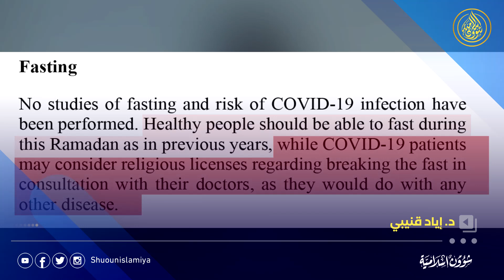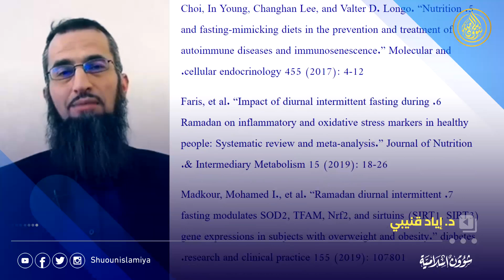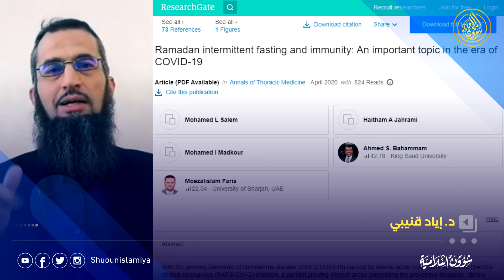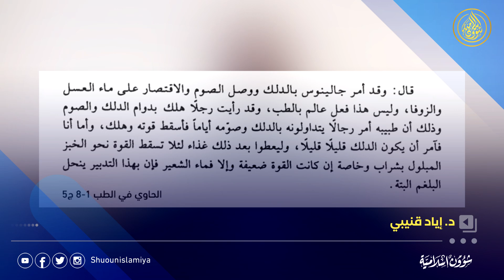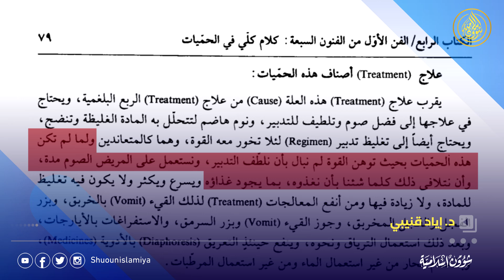الدكتور إياد قنيبي يرد على يوسف زيدان ويكشف جهله وكذبه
الرد على عبارة "لا صيام في زمن الوباء" والتي يرددها بعض الجهلة هذه الأيام لصد الناس عن صيام رمضان هذا العام